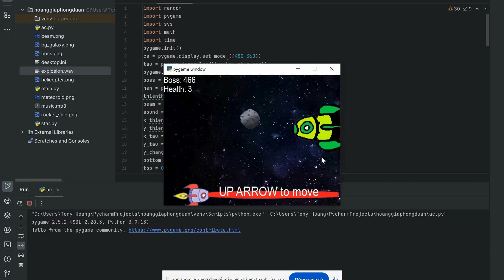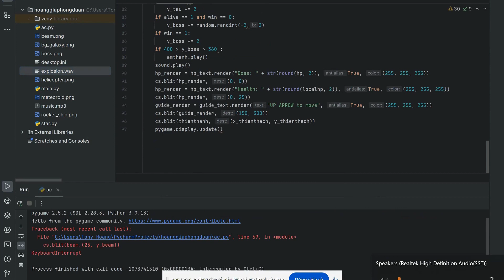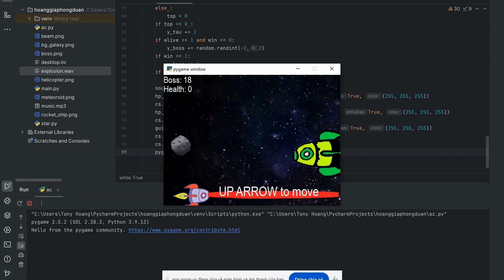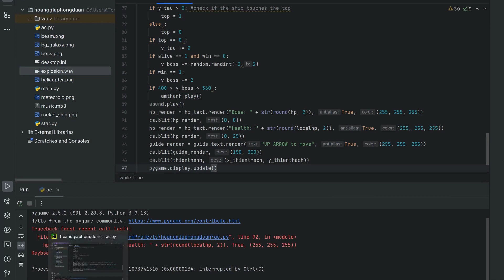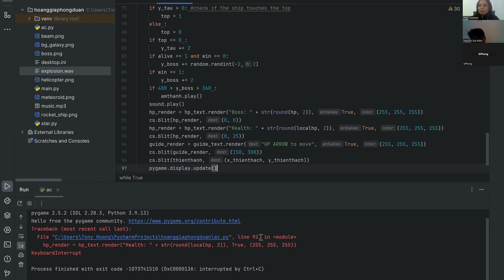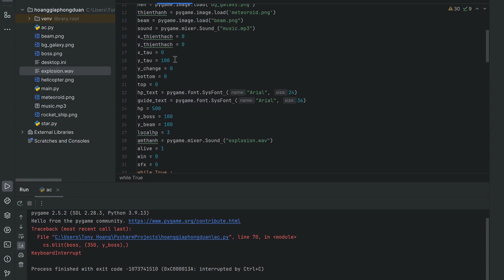Lái tàu vũ trụ - Hoàng Gia Phong - Lớp lập trình Python VS392